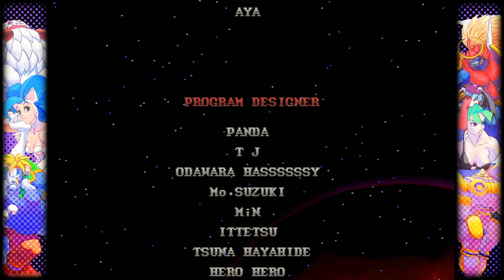Gamer Live Studio Let's Play: Capcom fighting collection #2 - The dark souls of fighting games.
🎮 Gamer Live Studio Let's Play: Capcom Fighting Collection #2 - The dark souls of fighting games, dark stalkers 1 & 2, practices mode and more. Enjoy the stream.

🖥️ Gamer Live Studio PC Specs List Info: 2024👇
✔️Processor: AMD Ryzen 9 3900x
✔️CPU Cooler: Deepcool AK620
✔️Motherboard: ASRock B550 PG Velocita
✔️GPU: AMD 6700 non-XT 10g Vram
✔️Ram: 64GB DDR4 Corsair Vengeance 3200m
✔️Power Supply: Thermaltake 1050w Gold ToughPower GF A3
✔️Drives: 4TB HD, 2TB SSD, 2TB M.2, 500GB M.2.
✔️Mic: HyperX Quadcast
✔️Controller: Razer Wolverine V2 Wired Gaming
✔️Headset: Corsair HS55 Wireless/Bluetooth Gaming Headphones